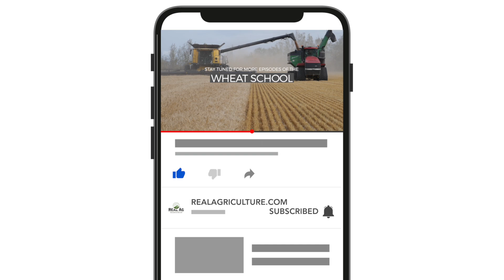Wheat School: Timing fusarium fungicide application in winter wheat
When it comes to winter wheat, fusarium head blight (FHB) likes lots of spring moisture but cool temperatures can slow development of the disease.

Cool and wet weather are two things Ontario's wheat crop has seen plenty of in 2025. On this episode of the RealAgriculture Wheat School, Bayer Crop Science agronomist Kurtis Pilkington looks at the role weather could play in the potential development of FHB and other leaf diseases this spring. He also shares timing and application strategies for T3 fungicide to protect the crop as heads emerge in wheat fields across the province.

In this field, Pilkington notes that the wheat head is just coming out of the the boot. At this stage, he estimates that the plants are two days away from Day 0 — that's when the head is fully out of the boot and growers need to start thinking about fungicide application. "Optimal timing is really going to be starting two days after that, up to about five days — when you first get those flowers in the middle of the wheat head, until you get to about 50 per cent through flowering." Overall, the general application window extends to about Day 8.

Pilkington notes that research conducted by Dr. Dave Hooker at University of Guelph indicates that about 75 per cent of the time growers will see a 5.5 bushel per acre yield advantage when to applying a T3 fungicide; in higher disease pressure scenarios the average is eight bushels.

For Pilkington, timing the application is critical for success. "The only way you're really going to hit that properly is if you're out scouting your fields. The easiest way... is to look for when 75 per cent of the heads in the field are at 50 per cent flowering. If you hit that, that's perfect. That's the window that you should be trying to go for."

In the video, Pilkington discusses the need for growers to be on the lookout for stripe rust and other leaf diseases. He also reviews spraying fundamentals including water volumes, droplet size, boom height and wind speed at timing of application.